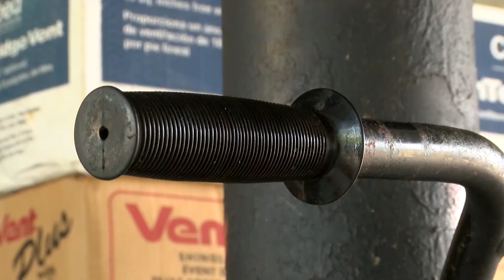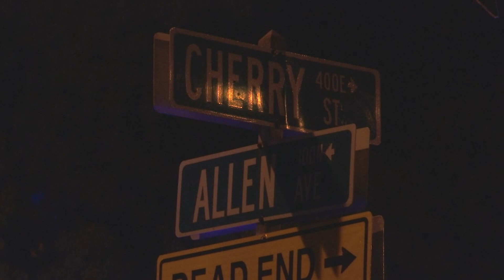Michael Hunt Interview 10jun2020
Michael Hunt Interview